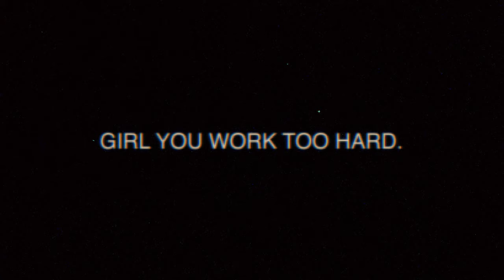CHOW LEE & LONNY LOVE - YOUNG LOVE [OFFICIAL VIDEO]